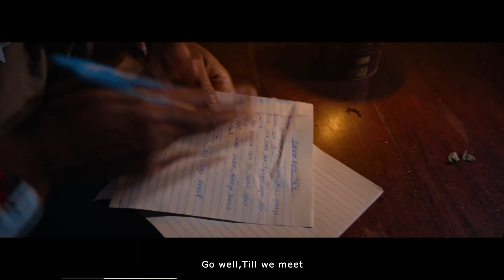Kisii Urban Love Songs Mix Vol 4 Babu Gee I Echate I Danlee I Robe Ebundi I Vickyoung I Uncle Styles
songs in kisiimusic gusiimusic .
DOWNLOAD AUDIO MIX
MIXCLOUD
Listen to Kisii Urban Mix Vol 4 - djkingdarian.mp3 by djking darian on SoundCloud